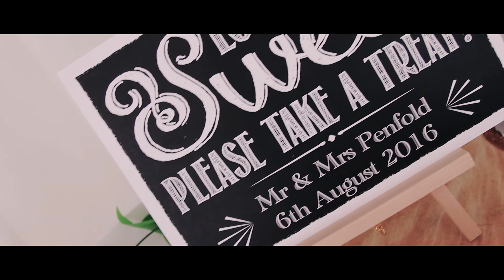Leah and Alex - Marryoke